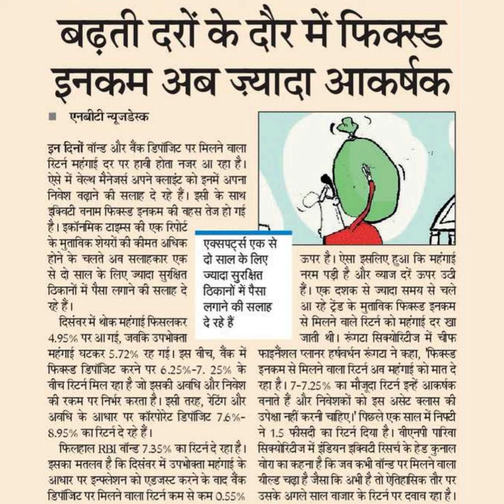बढ़ती दरों के दौर में फिक्स्डइनकम अब ज्यादा अकर्षकएनबीटी न्यूजडेस्कइन दिनों वॉन्ड और बैंक डिपांजिट प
बढ़ती दरों के दौर में फिक्स्ड
इनकम अब ज्यादा अकर्षक
एनबीटी न्यूजडेस्क
इन दिनों वॉन्ड और बैंक डिपांजिट पर मिलने वाला
रिटिर्न महंगाई दर पर हावी होता नजर आ रहा है।
ऐसे में वेल्थ मैनेज्स अपने क्लाइंट को इनमें अपना
निवेश वढ़ाने की सलाह दे रहे हैं। इसी के साथ
इक्विटी वनाम फिक्स्ड इनकम की वहस तेज हो गई
है। इकॉनमिक टाइम्स की एक रिपोर्ट
के मुत्ताविक शेयरों की कीमत अधिक
होने के चलते अव सलाहकार एक
से दो साल के लिए ज्यादा सुरक्षित ज्यादा
ठिकानों में पैसा लगाने की सलाह दे दिकानों
दिसंवर में थोक महंगाई फिसलकर
सुरक्षित
में पैसा
एक्सपट््स एक से
दो साल के लिए
लगाने की सलाह
दे रहे हैं।
4.95% पर आगई, जनकि उपभोक्ता
महंगाई घटकर 5.72% रह गई। इस वीच, वैंक में
फिक्स्ड डिपॉजिट करने पर 6.25%-7. 25% के
वीच रिटर्ने मिल रहा है जो इसकी अवधि और निवेश
की रकम पर निर्भर करता हैं। इसी तरह, रटिंग और
अवधि के आधार पर कॉरपोरेट डिपॉजिट 75%-
৪.95% कारिटिर्न दे रहे हैं।
फिलहाल RB वॉन्ड 735% का रिटिर्न दे रहा है।
इसका मतलव है कि दिसंवर में उपभोक्ता महंगाई के
आधार पर इन्पलेशन को एडजस्ट करने के वाद वैंक
डिपाजिट पर मिलने वाला रिटर्न कम से कम ০.5s%
ऊपर है। ऐसा इसलिए हुआ कि महंगाई
नरम पड़ी है और व्याज दरें ऊपर उठी
हैं। एक दशक से ज्यादा समय से चले
आ रहे ट्रैंड के मुताविक फिक्स्ड इनकम
से मिलने वाले रिटर्न को महंगाई दर खा
जाती थी। रूगटा सिक्योरिटीज में चीफ
फाइनिशल प्लानर ह्षर्धन रूंगया ने कहा, फिक्स्ड
इनकम से मिलने वाला रिटन्न अव महंगाई को मात दे
रहा है।7-7.25% का मौजूदा रिटर्न इनहें आकर्षक
वनाते हैं और निवेशकों को इस असेट क्लास की
उपेक्षा नहीं करनी चाहिए । पिछले एक साल में निफ्टी
ने 1.5 फीसदी का रिटर्न दिया है। वीएनपी पारिवा
सिक्योरिटिज में इंडियन झक्विटी रिसर्च के हेड कुनाल
वोरा का कहना है कि जव कभी वॉन्ड पर मिलने वाला
यील्ड चढ़ा है जैसा कि आभी है तो ऐतिहासिक तौर पर
उसके अगले साल वाजार के रिटर्न पर दवाव रहा है।